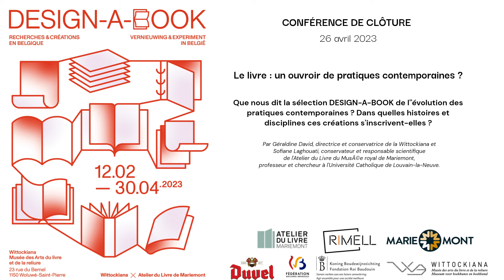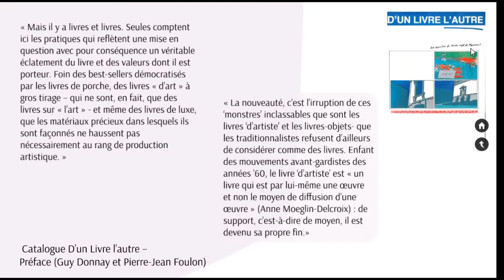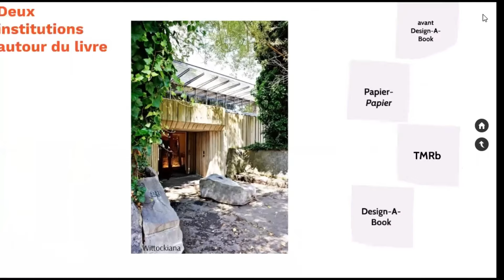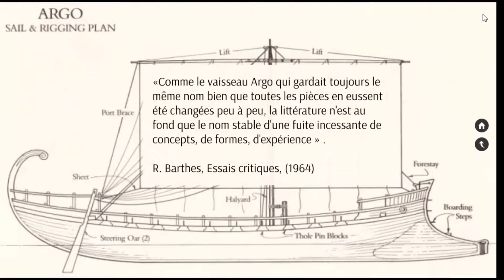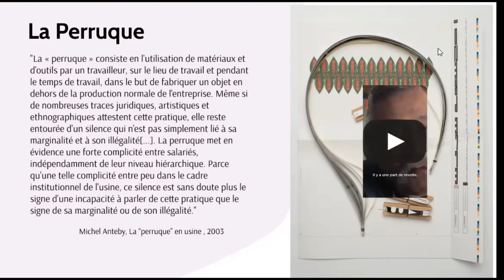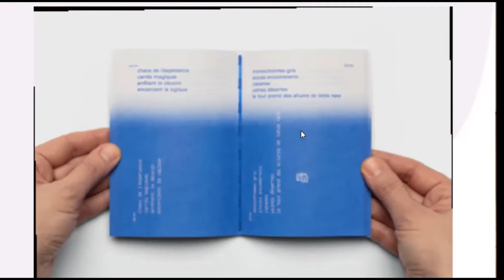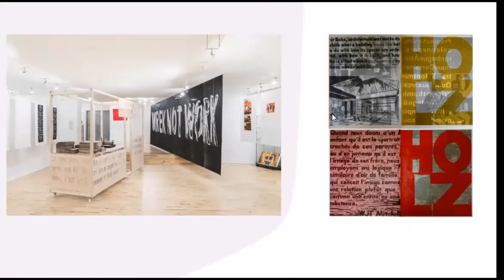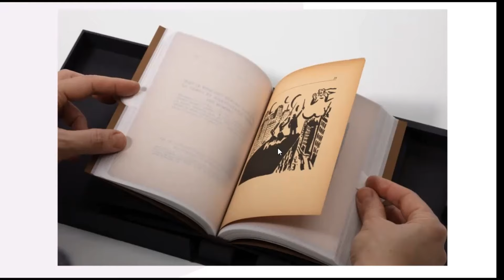Le Livre : un ouvroir de pratiques contemporaines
Une conférence de clôture avec l'Atelier du Livre du Mariemont et la Wittockiana, à l'issue de l'exposition Design-A-Book.

Que nous dit la sélection DESIGN-A-BOOK de l’évolution des pratiques contemporaines ? Dans quelles histoires et disciplines ces créations s’inscrivent-elles ?
Par Géraldine David, directrice et conservatrice de la Wittockiana et Sofiane Laghouati, conservateur et responsable scientifique de l’Atelier du Livre du Musée royal de Mariemont, professeur et chercheur à l’Université Catholique de Louvain-la-Neuve.